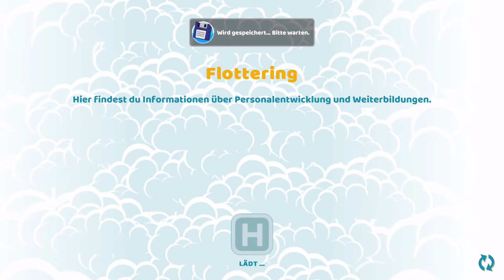Two Point Hospital 2020 10 26 20 42 12 | Komplettlösung | Walkthrough | PS4 Pro | Let's Play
Two Point Hospital

HQ Gaming Network - Artikel & News von Gamer für Gamer

Mit über 100 GB Datenmenge gehört CnC HQ zu den größten C&C Seiten weltweit! Bei uns findest du alle CnC Universen, von Tiberium über Red Alert bis zu Generals